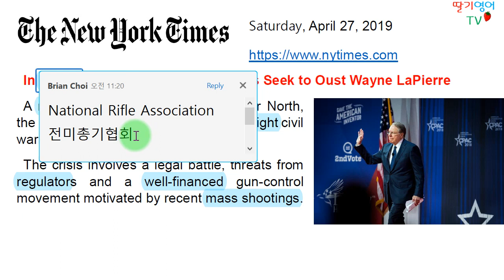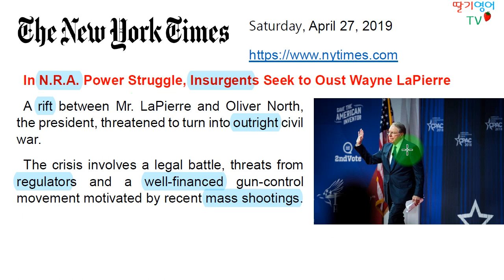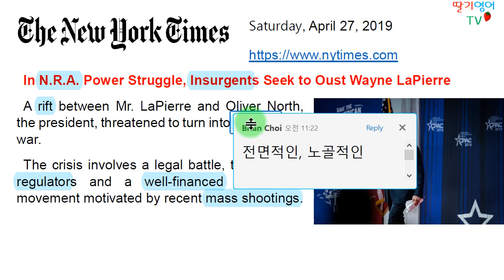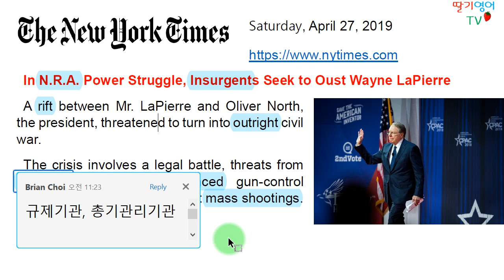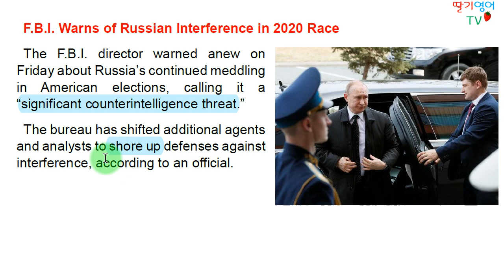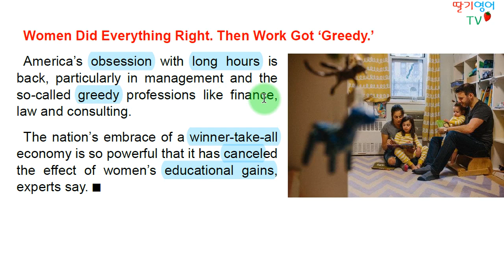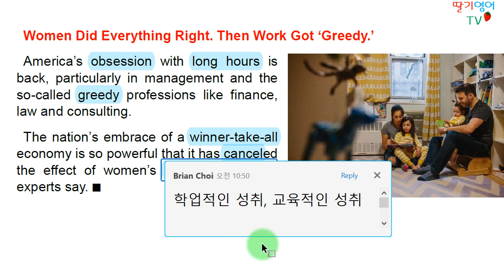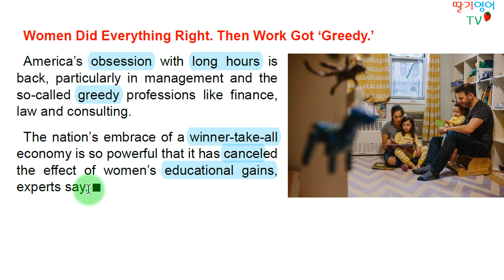[당일자 영자신문 해설] 2019.4.27. 토요일자 뉴욕타임즈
1. 경력

2. 저서 (책표지에 지은이로 실림)